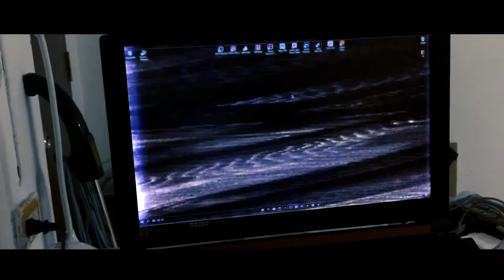How to Fix Nitro 5